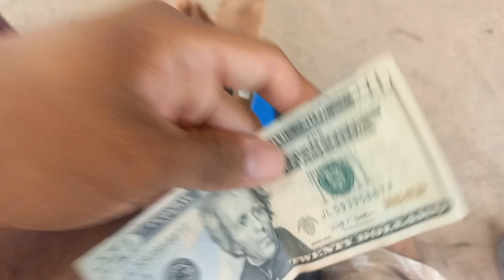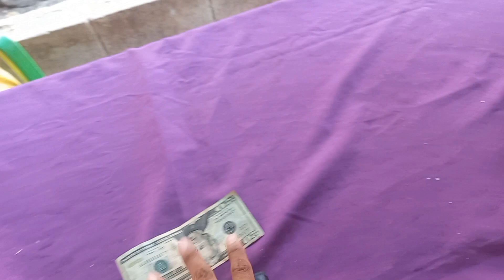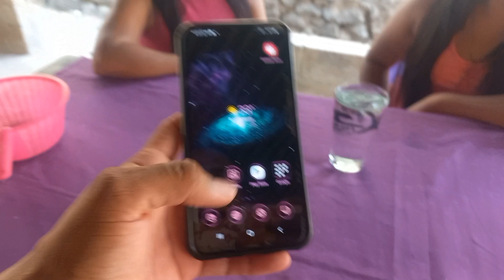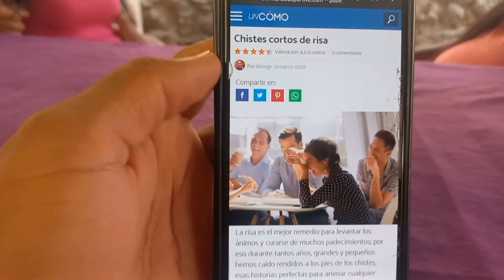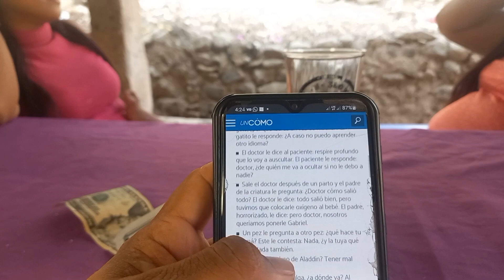Chistes malos.. El que se ríe pierde 😅🤣🤣